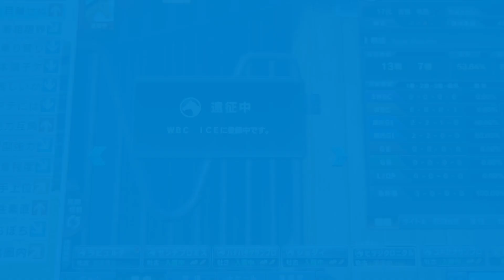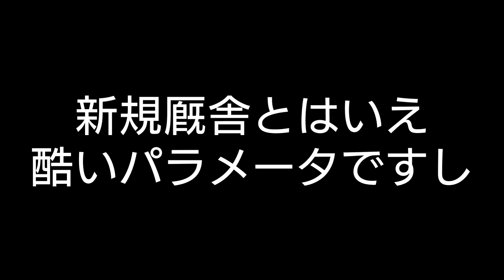【スタホ4／スターホース4】スターホース4をやってみた(その26)〈ヒツジクロニクル10〉《WBCI》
star horse4